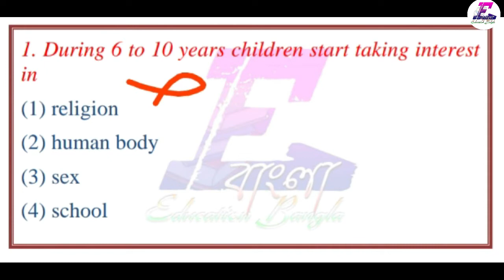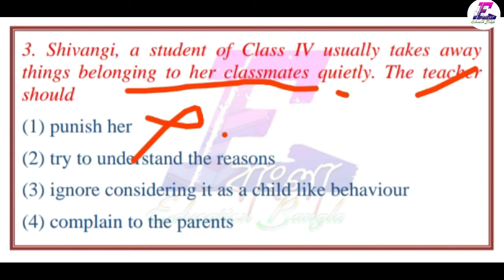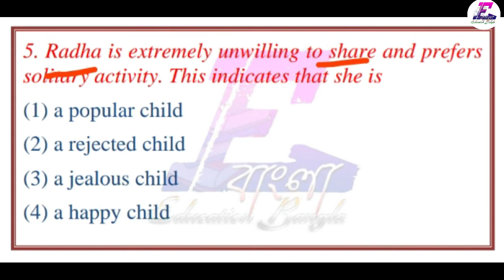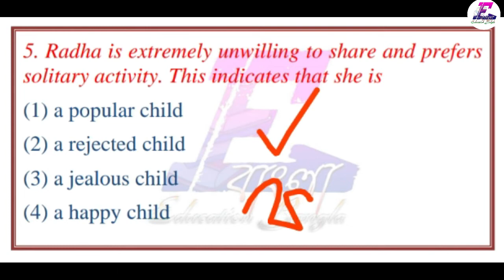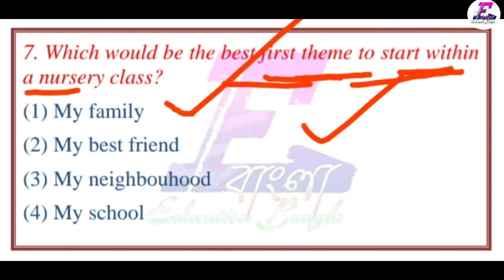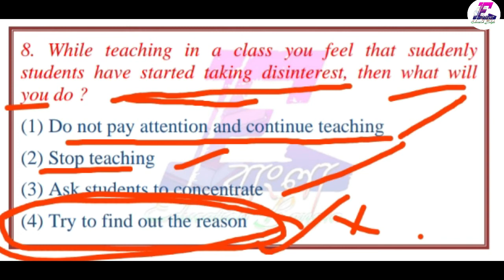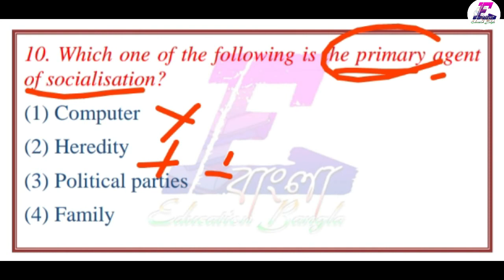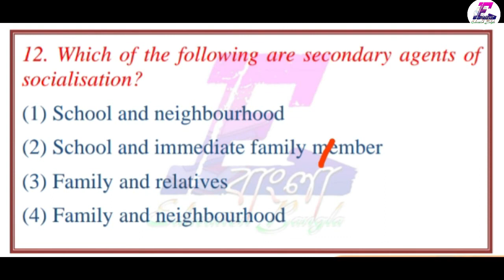SOCIALISATION PROCESS IN HINDI || CTET 2019 || PSYCHOLOGY || EDUCATION BANGLA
SOCIALISATION PROCESS || CTET 2019 || PSYCHOLOGY || EDUCATION BANGLA
Is class mai aj appko psychology sub ke socialisation process chapter se related kuch questions  discussion kiye gaye hai..  previous years discussion paper hai..  Age vi dhere dhere aise bahut sare class hum late rahenge apke samne.
With regards
Raju Das

 Our intro made by 'cryenix gaming' channel owner.